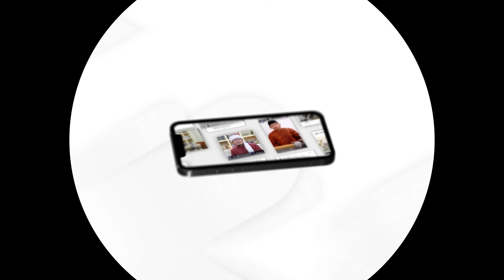Allah Yang Maha Pemberi Rezeki | Aa Gym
Yuk pilih berbagai program wakaf di Lembaga Wakaf Daarut Tauhiid, yaitu:

📚 Wakaf Quran Plus yang pahalanya mengalir dari setiap huruf yang dipelajari, dibaca, dan diamalkan.

🕌 Wakaf Masjid 7in1 untuk membantu ummat muslim beribadah di tujuh wilayah yang pahalanya rumah di surga.

🌱 Wakaf Produktif untuk menebarkan manfaat sebanyak-banyaknya bagi ummat. Pahalanya mengalir abadi.

Jangan lupa juga mari kita berlomba menuai pahala dengan wakaf terbaik.

Wakaf Al-Quran
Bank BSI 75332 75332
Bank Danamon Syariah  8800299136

Wakaf Masjid DT
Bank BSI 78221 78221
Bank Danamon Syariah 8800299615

Wakaf Produktif
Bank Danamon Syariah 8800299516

👤 Atas Nama Yayasan Daarut Tauhiid
Konfirmasi Wakaf: